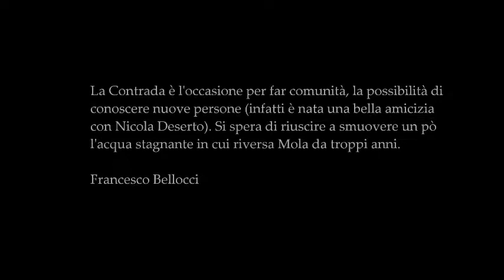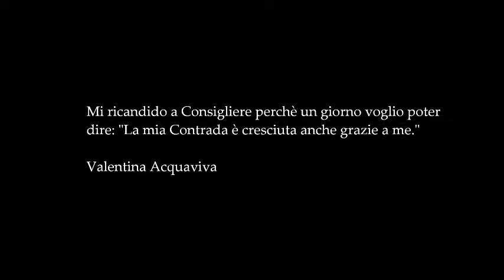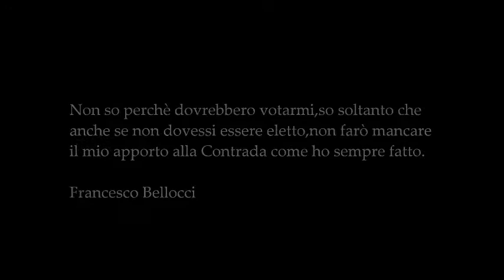Elezioni Contrada del Fuoco 2012 : Conosciamo i candidati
Video di presentazione dei candidati al ruolo di Consigliere della Coraggiosa Contrada del Fuoco per l'elezione del nuovo Consiglio Direttivo che si svolgerà il 16 Dicembre 2012.